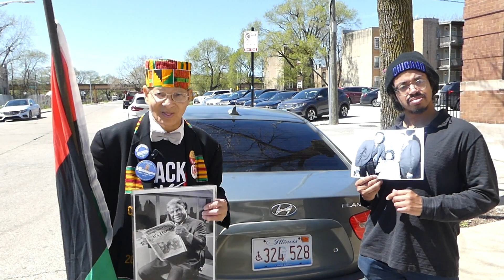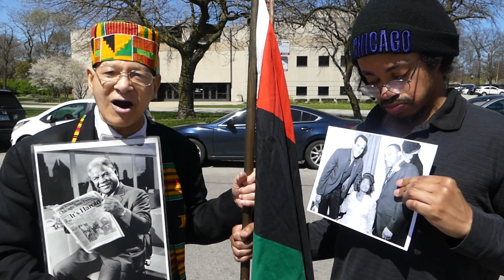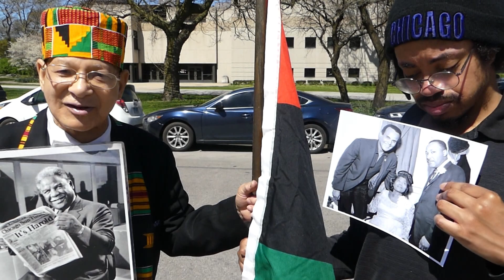Global City Unity / Minister Plump / Harold Washington Birth Day Earth Day April 15 2024 .